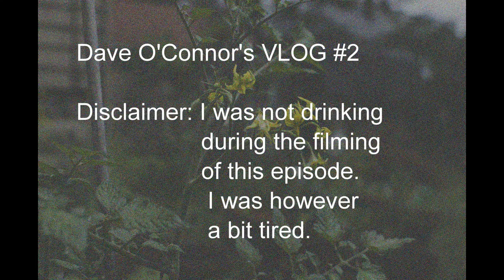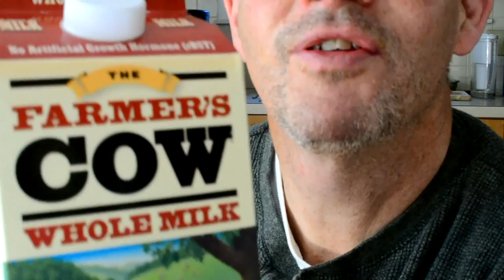2016-06-08 VLOG #2 Dave O'Connor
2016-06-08 Janice's Birthday, Blueberries, A Mockingbird and Organic Milk